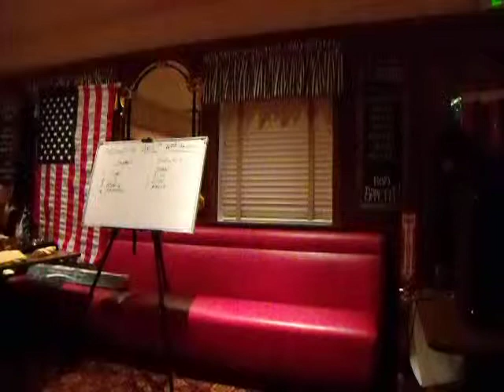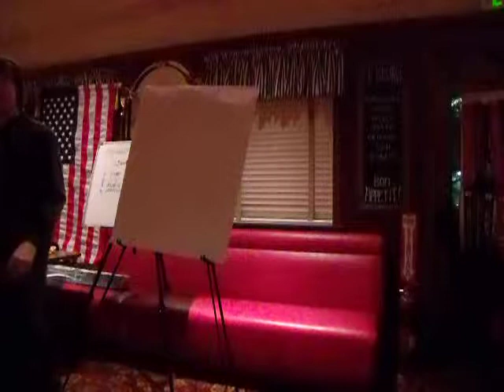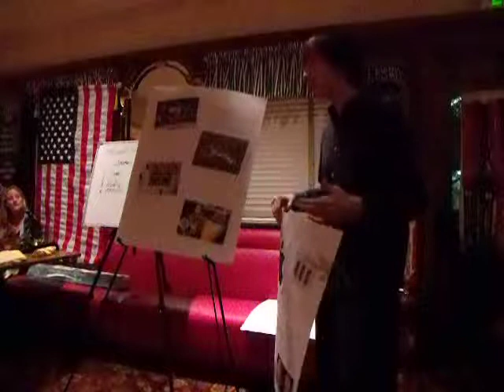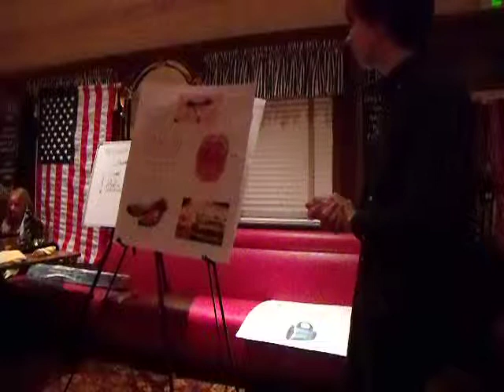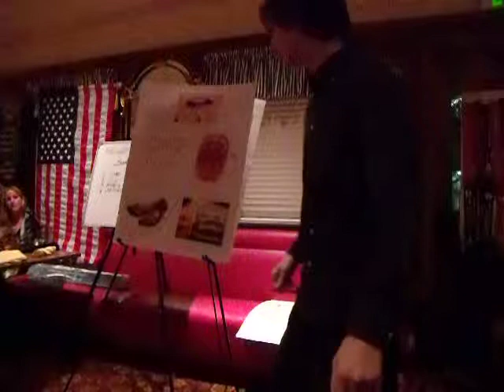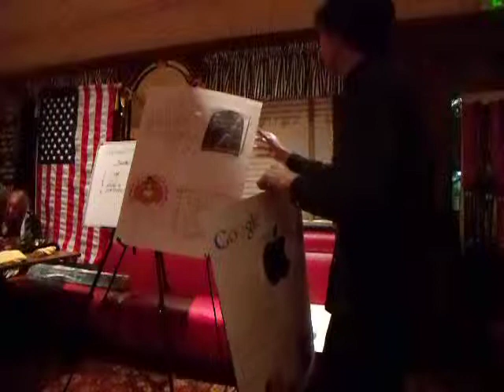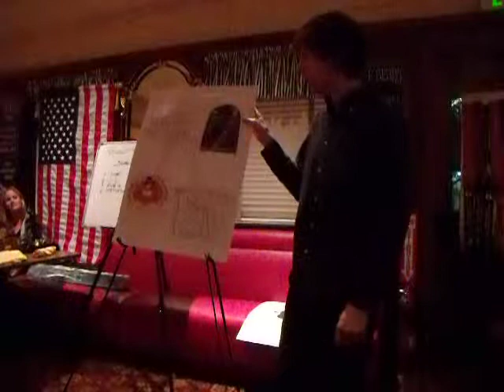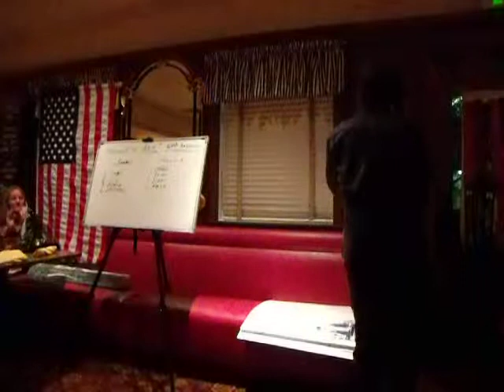Matthew Rayfield - Antifragile - Tampa Toastmasters 1810